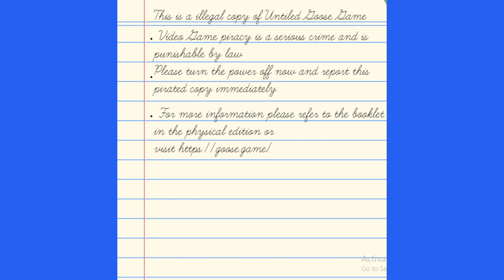Untitled Goose Game Anti-Piracy Screen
It is a lovely morning in the village
And you are a horrible pirater